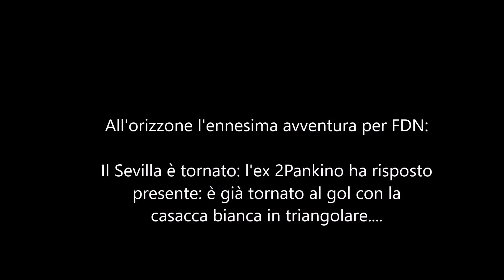Capofive: I Cento Gol Di Francesco De Nigris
Tributo a Francesco ''FDN'' De Nigris, uno dei ''fondatori'' (ossia dei partecipanti alla primissima edizione del torneo nel 2010) della 70 League, ad oggi unico giocatore in grado di vincere tre Playout con tre maglie diverse.